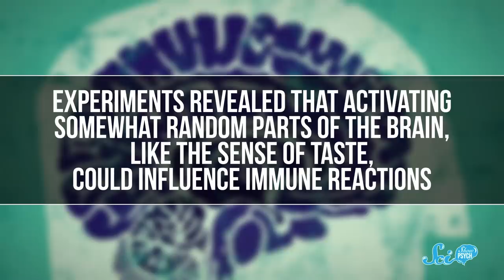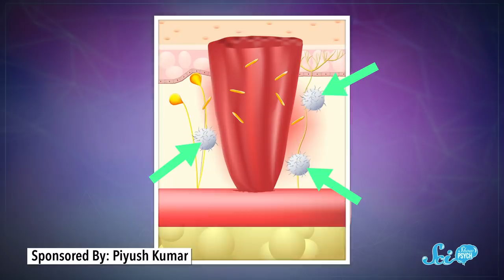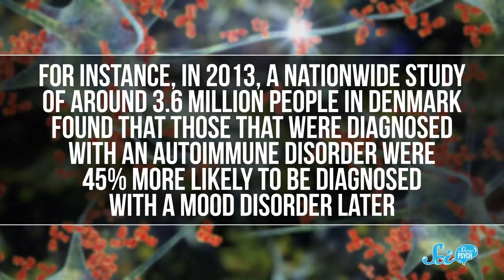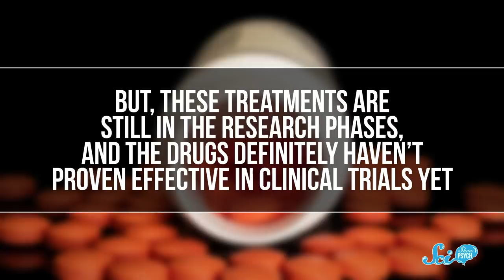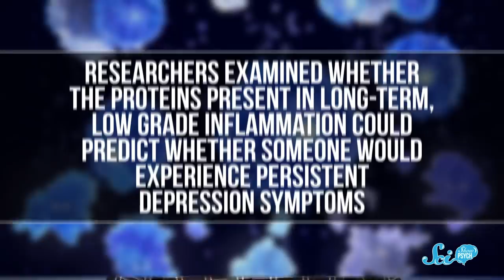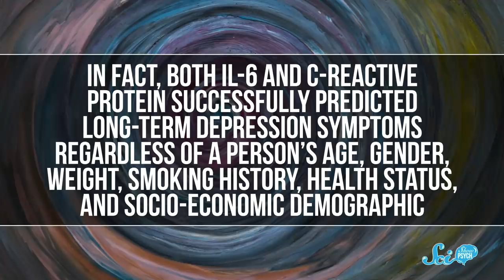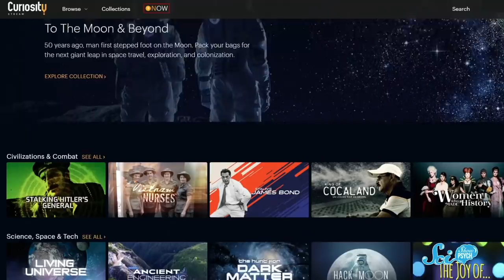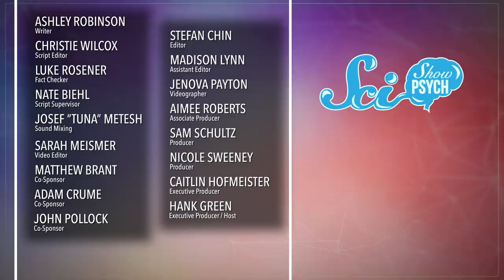The Overlap of Autoimmunity and Mental Health Conditions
to start streaming Curious Minds: Brain Health. Use code "scishowpsych" to sign up, just $14.99 for the whole YEAR.

Our immune systems aren't just critical to our physical health. It turns out they may play a big role in our mental health, as well. And learning more about how these two aspects of our health are interconnected can help us develop more effective treatments for mental health conditions — and help destigmatize them in the process.

Please note: the following video discusses mental and physical health, but we are not doctors, and nothing we say should be taken as medical advice.